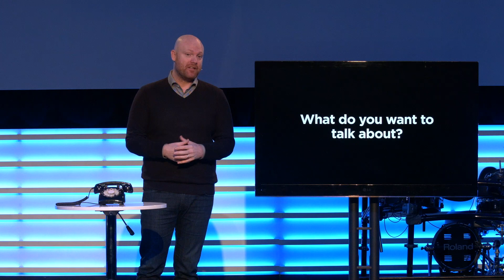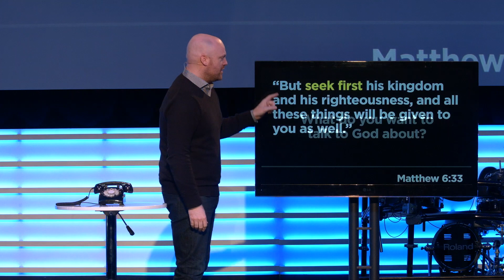Dial - Week 3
This week, Pastor Scott asks the question, "What do you want to talk to God about?"

Sunday services at 9:15 & 11am EST

Building irresistible bridges between Jesus and the people of Ottawa.